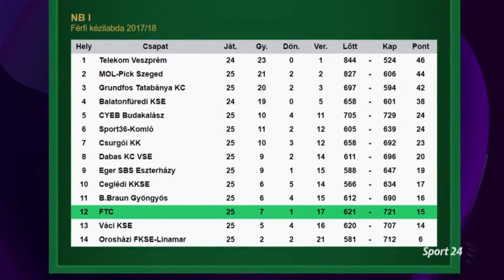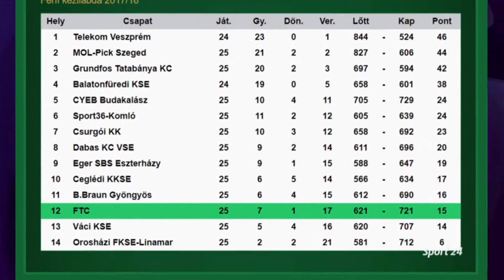Sport24 - Kiesési rangadóra készülnek Nagy Leventéék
A Ferencvárosi Torna Club férfi kézilabda csapata az NBI-es bajnokság utolsó fordulójában biztosíthatja be helyét az elsőosztályban.